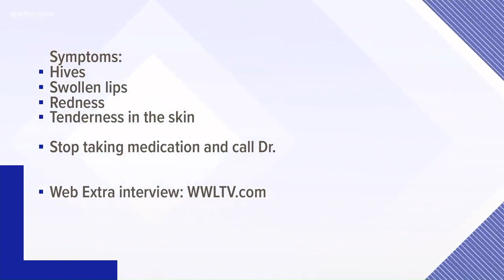The Road to Recovery: How D.R.E.S.S. Syndrome changes lives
When WWL-TV Evening Anchor Charisse Gibson scrolled on an Instagram post, she was connected to a name that was familiar to her, but she didn’t recognize the face. She learned Kirt Thibodaux had suffered from a severe drug reaction known as D.R.E.S.S. Syndrome after taking an antibiotic. The reaction nearly cost him his life.